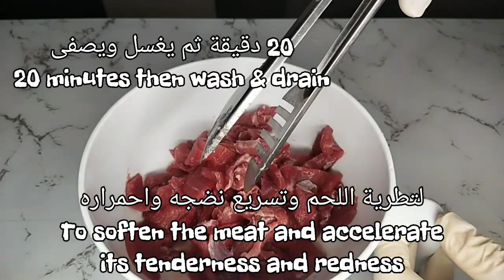Beef stroganoff | بيف ستروغانوف | Russian food | اكل روسي | mash potato | ماش بوتيتو | with cream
بيف ستروغانوف
1/2 كيلو لحم عجل
م. ص بيكنج صودا
3 م. ك زيت

2 م. ك زيت او زبدة
بصلة و2 سن ثوم
250غ فطر
رشة ملح

1/2 م. ص ملح
2 م. ك طحين
1.5 كوب ماء ساخن
1/4 كوب كريمة او ساور كريم
1/2 م. ك صويا صوص او دارك صويا صوص
رشة فلفل وجوزة الطيب

ماش بوتيتو
2 كوب ماء
2 بطاطا
20 دقيقة
1/4 كوب كريمة
1/4 اصبع زبدة
رشة ملح وفلفل وجوزة الطيب

Beef Stroganoff
1/2 kilo veal
Tsp Baking soda
3tsp oil

2tbsp oil or butter
Onion and 2 garlic cloves
250g mushrooms

1/2 tsp salt
2 tbsp flour
1.5 cups hot water
1/4 cup cream or sour cream
1/2 tbsp soy sauce or dark soy sauce
Pinch of pepper and nutmeg

Mash Potato
2 cups of water
2 potatoes
20 minutes
1/4 cup cream
1/4 stick of butter
Pinch of salt, pepper and nutmeg